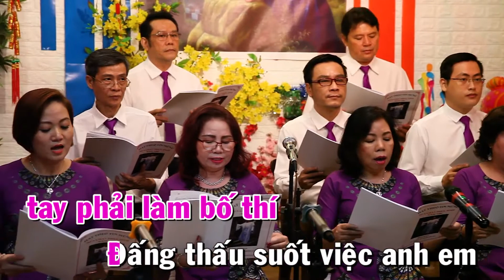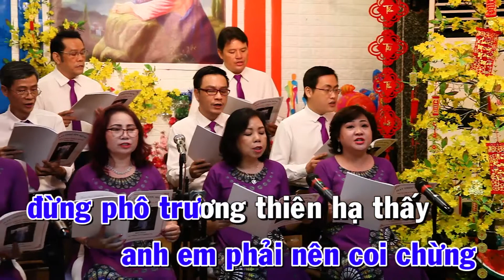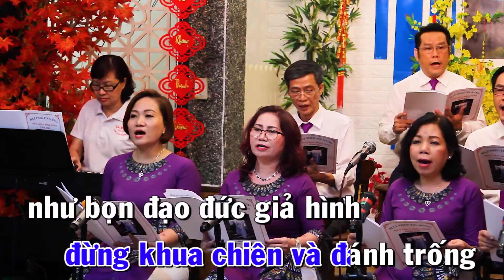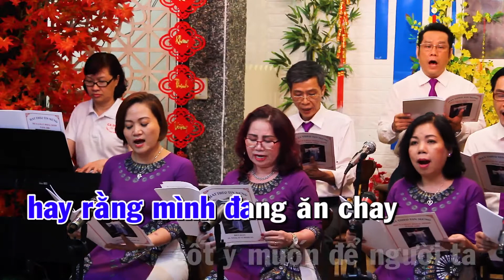HTTM - ĐỪNG NHƯ BỌN GIẢ HÌNH (Thứ Tư Lễ Tro , Mt 6, 1- 6 - 16- 18 )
PIANO : Ý THẢO
GUITA : TIẾN HOÀNG
VIOLON : HOÀNG CHÂU